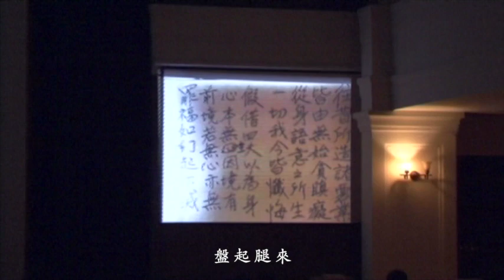一物不將來時如何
整理懷師的做後一次禪七的資料，發現了一段聽起來有一點口誤的段落，老古發行的版本把這段刪除了，覺得這個反而珍貴， 懷師拿起香板後就非常超然的建立起屬於 懷師自己的獨特性，（禪堂裡沒人敢有反對意見的）。
這段公案，有記載的都是趙洲禪師與嚴陽尊者的對話機鋒～～懷師說是馬祖與大義禪師的公案。
這使我想起了瑜珈師地論裡的一句話（三摩地者，謂於所緣審正觀察，心一境性～～～） 懷師要交代後學的事，當時的情境自然流露， 懷師在什麼樣的三摩地？
他的心境是什麼？不得而知～～只有忠實的紀錄，閱聽者自行審正觀察。